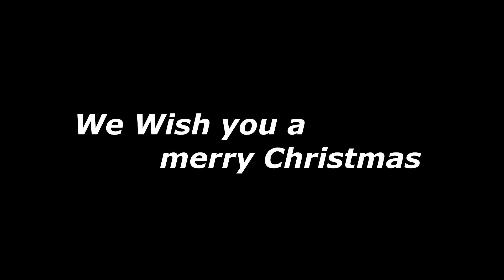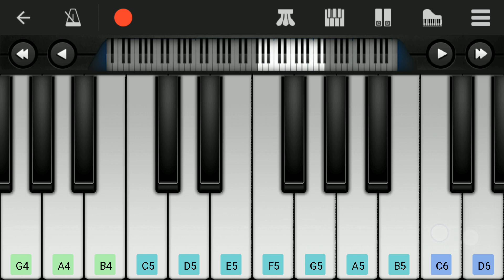Top 3 Christmas Songs | Easy Piano Tutorial | Xmas Songs